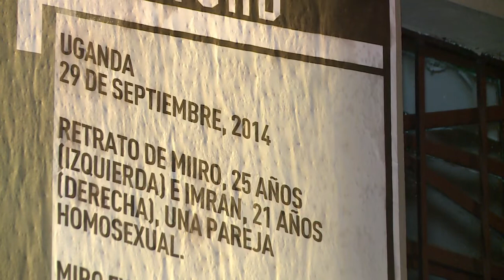Fotoperiodistas de colectivo Dysturb exponen en calles de Bogotá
El colectivo internacional de fotoperiodistas Dysturb exhibe su trabajo en las calles de Bogotá para visibilizar conflictos internacionales y defender el derecho de informar y ser informado.